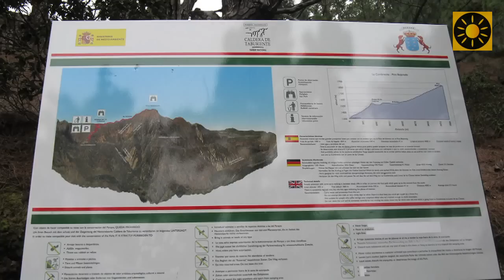LA PALMA - Kanaren Teil 3 "An der Westküste in Tazacorte und Los Llanos" CANARIAS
Erleben sie den Inselzauber von La Palma im REISEKINO - Urlaub TV
Im Teil 3 zeigt REISEKINO die sehenswerten Höhepunkte an der Westküste LA PALMAS in Tazacorte und Los Ljanos und bietet interessante Ein- und Ansichten.

Regie: Ralf Hermann
Filmrechte: REISEKINO FILM NIESKY
Die Einbindung oder Einbettung der REISEKINO - Reisefilme in externe Webseiten ist nur nach schriftlicher Genehmigung und ausdrücklicher Freigabe durch die REISEKINO FILM Niesky gestattet.